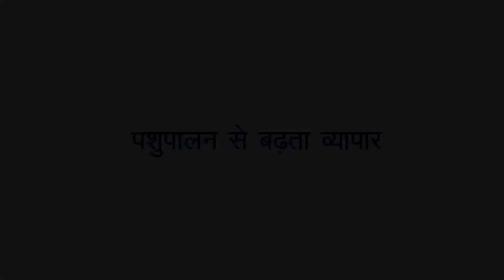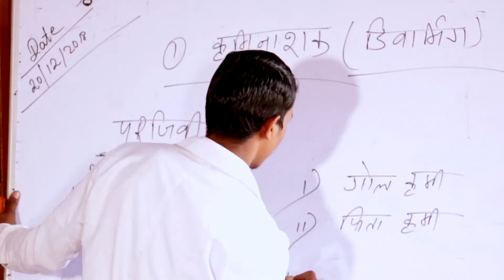Pashupalan se badhta vyapar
The Mahila Kisan Sashaktikaran Pariyojana (MKSP), is a sub-component of DAY-NRLM, with its objective to improve the status of women in agriculture and to enhance the opportunities for her improvement. Integration of livestock along with agriculture is one of such practices.
This video shows the contribution of JSLPS in associating women under this project and the story of different women who have been linked with different livestock practices such as poultry farming, goat-rearing, fish farming and duck farming.